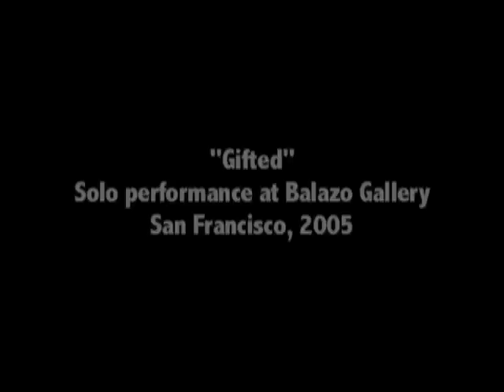Catherine Galasso "Monitor Me"